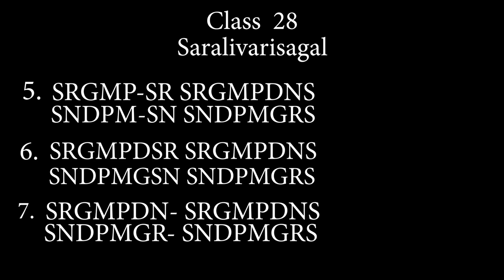violin class28-saralivarisagal-the complete class-sivakumarviolin-untaught carnatic lesson on violin